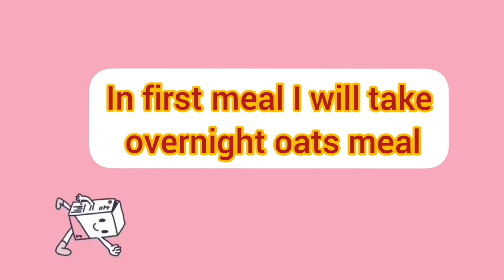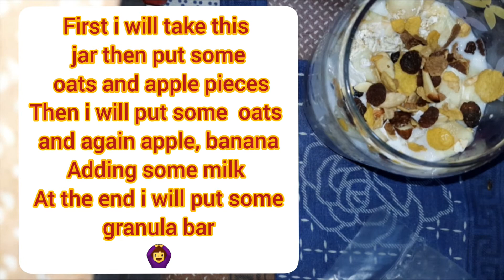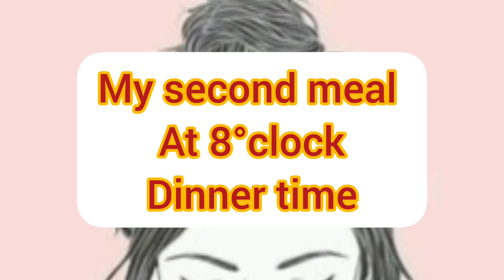Diet vlog | How to Reduce weight fats | simple desi foods🥰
Hello Friends ! my short vlog is here hope u guys all enjoy my video